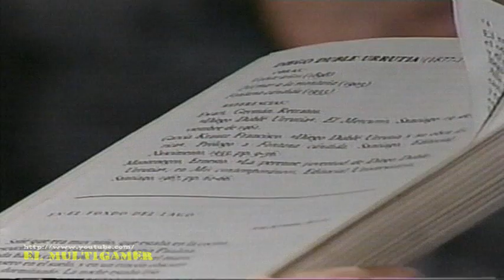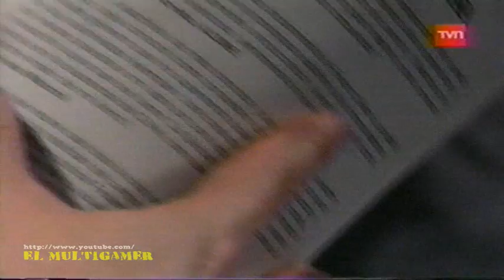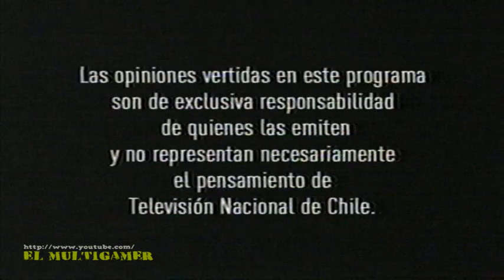Raúl Ruiz - Entrevista 2007 | Una Belleza Nueva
Raúl Ruiz - Entrevista 2007

solo con fines de difusión.